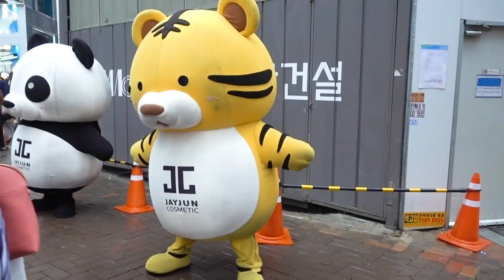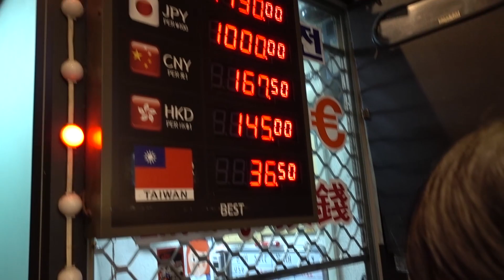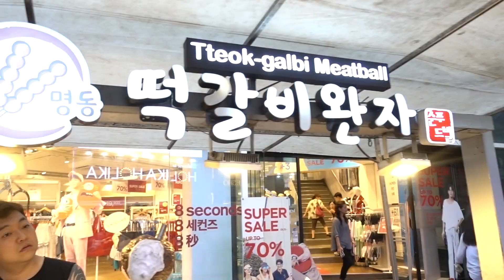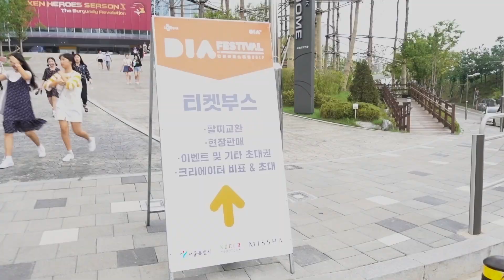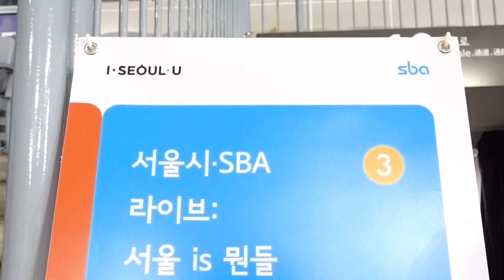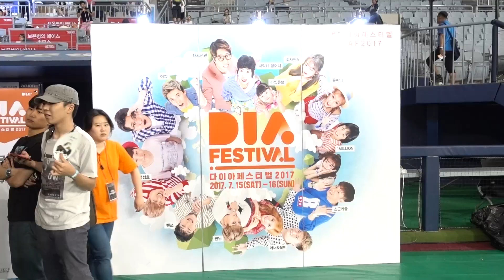陪日本女生逛明洞X Erin要進軍韓國零食直播界? feat胖東/奧博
和好久不見的日本朋友一起逛明洞!
明洞果然還是外國人觀光旅遊首選啊!
雖然我不太喜歡明洞, 但只要和朋友一起在哪裡都很好玩!
還吃了一堆韓國街頭小吃XDD

隔天馬上去DiaFestival直播吃零食
我原本還把這個直播誤會成是美拍的廣告, 沒想到是這麼盛大的活動
DiaFestival 是韓國最大的youtuber/直播主的聯播網公司
讓旗下所有的網路名人們齊聚一堂和粉絲的見面活動!
人超多! 並且有不少小學生中學生們參加
總算是見識到Diafestival 2017!!!

我跟胖東還有奧博一起直播吃韓國便利商店賣得最好的前五名食物
分別有火紅的香蕉牛奶, 巧克力派, 辣火雞麵等等
第一次直播真的會有點緊張,
有興趣的人可以看韓國歐巴頻道的直播影片!
沒想到竟然還可以在DiaFestival遇到我的粉絲(韓國人)XDD
超級有趣的體驗~! 都要感謝胖東邀我!!
Erin's Diary 艾琳的日常